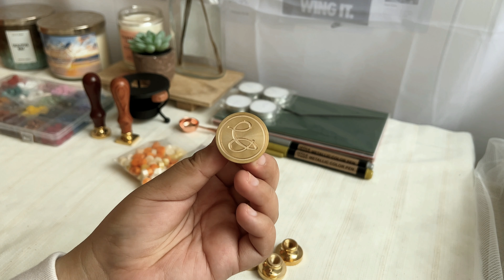✨ Wax Seal Stamp Haul | Stationary Haul | ASMR - Relaxing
My first stationary haul. Yay! Enjoy! :)

TW: @sisknows_sg